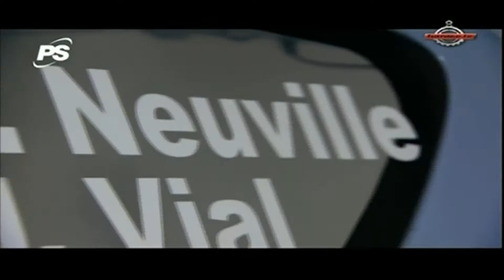Monza Rally Show 2015 - Valentino Rossi ganador